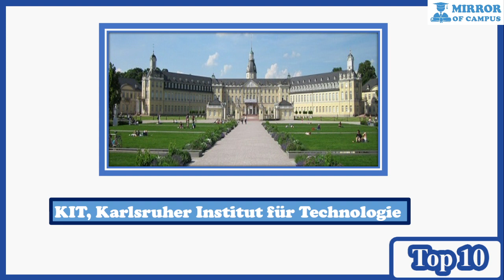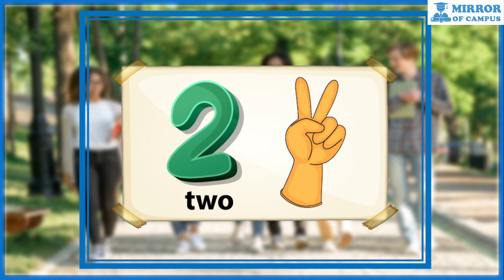Top 10 Best Universities in the GERMANY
Hello,This is Kanok from mirror of campus and welcome to another video. In this video we are going to show the list of top 10 Universities in the world. We have collected those information from different kinds of websites on the internet. This ranking is not fixed.It can be changed because of the changes of time.